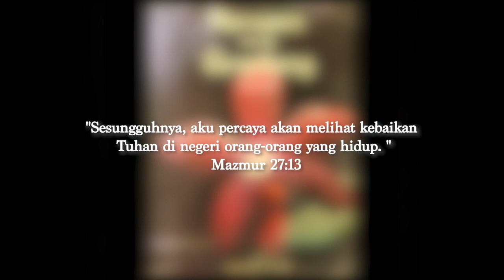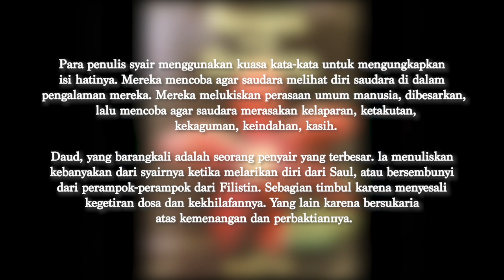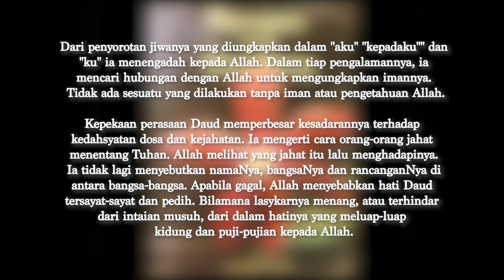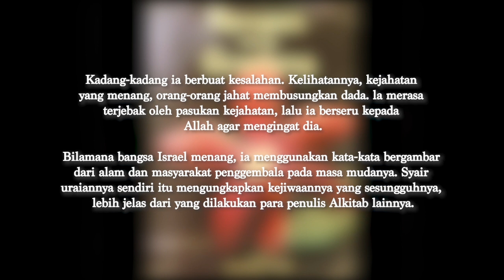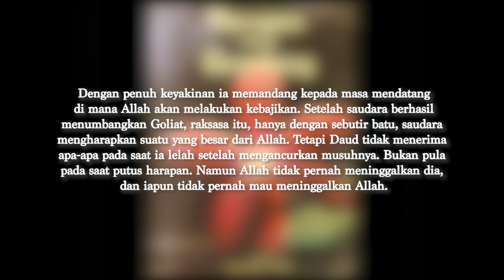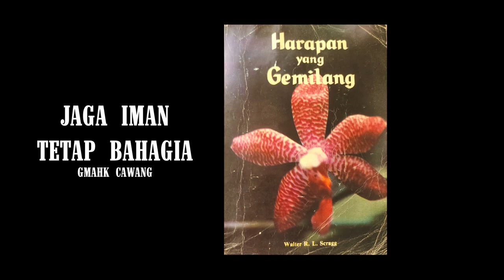Renungan Malam | 6 Mei 2023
- Apakah Saudara Merasakan Kebaikan Allah Belakangan Ini? -
4T, 259